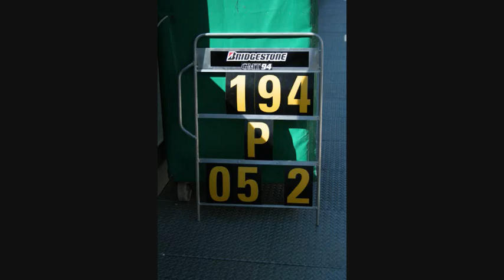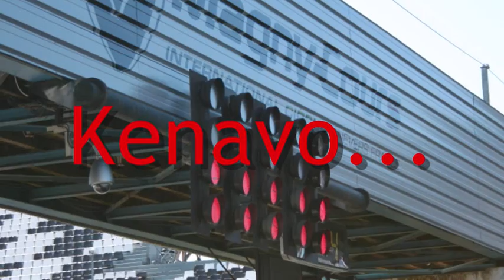Fsbk 2010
Championnat de France Superbike à Magny-Cours